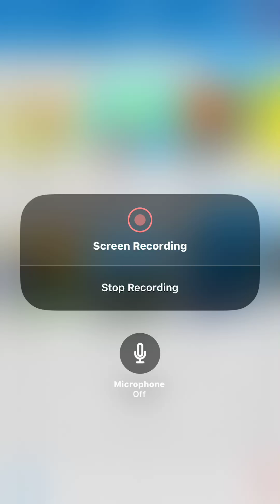February 10, 2019